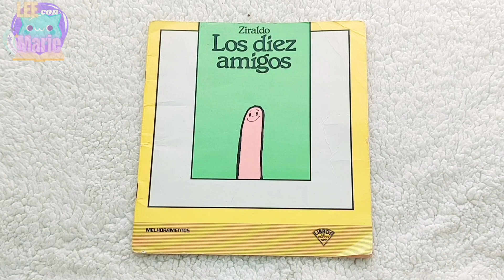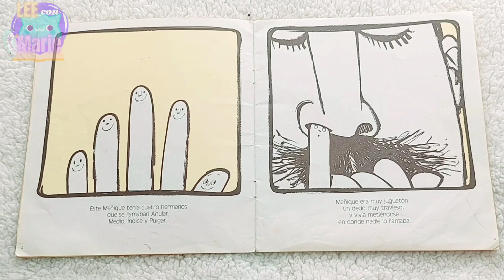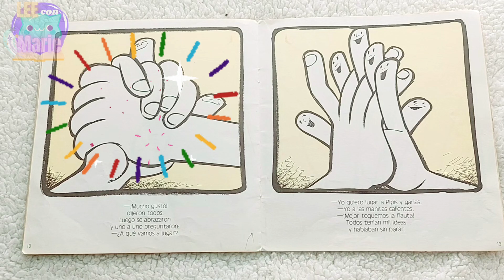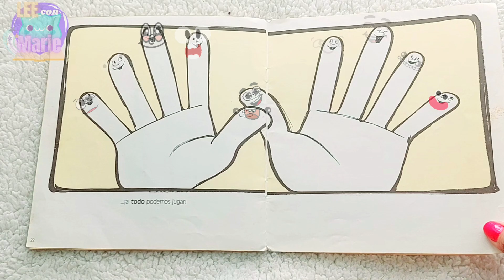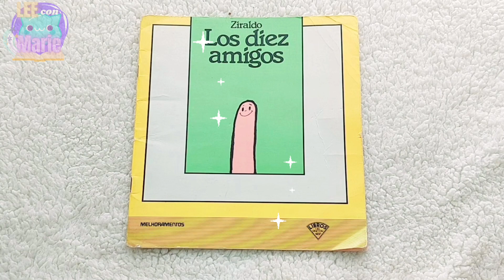LOS DIEZ AMIGOS - Ziraldo - Lee con Marie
Todos tenemos diez amigos muy cerca; tan cerca, que a veces no nos damos cuenta.
Ellos hacen muchas cosas: nos rascan la pancita y la oreja, nos dan probaditas de merengue y juegan con nosotros a cualquier cosa.
¡¿Qué quiénes son?!
Lee este libro y verás que los conoces muy bien.